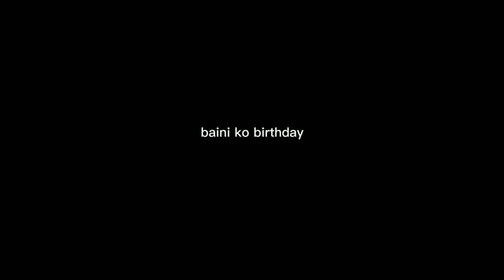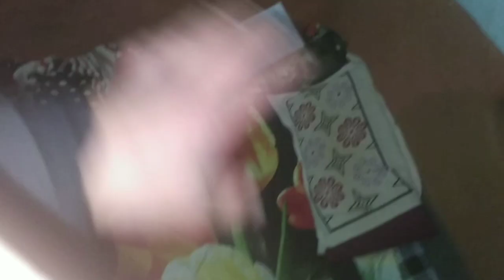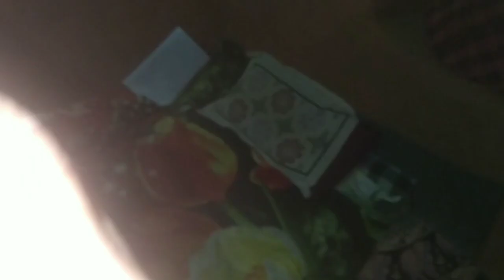baini ko birthday 🎉🎂♥️